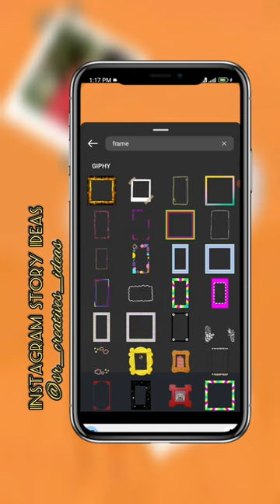NEW POST Instagram story idea 💡😱 || SR Creative's Ideas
I hope like my video, Like || Share || Comment

Special Thanks To My Dear Friends.